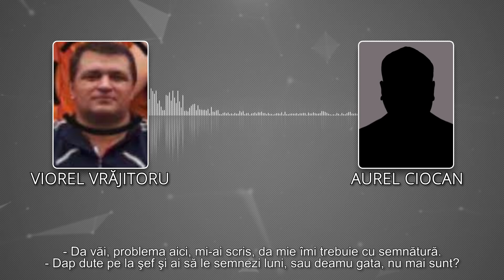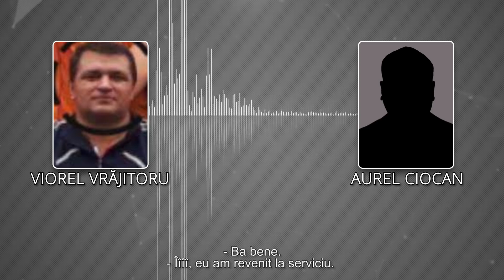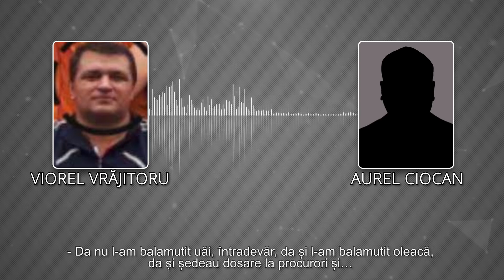Mâna dreapta a lui Stoianoglu: „Uăi Viorel, uăi, făceți uăi niște... măcar cât de levîe